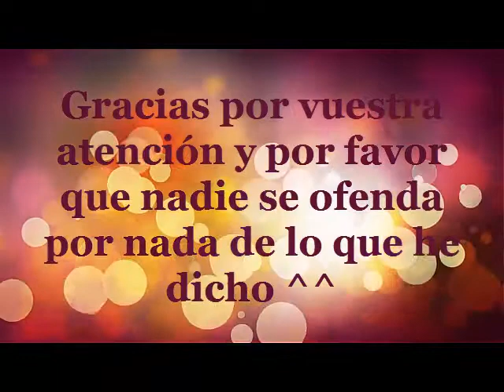Las Gamers por Okamixx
Bueno aquí os dejo un vídeo dando opinión des del punto de vista de una gamer, yo misma, espero que os guste =D